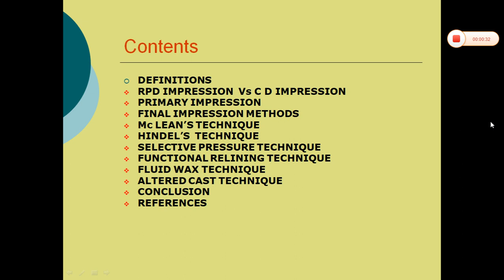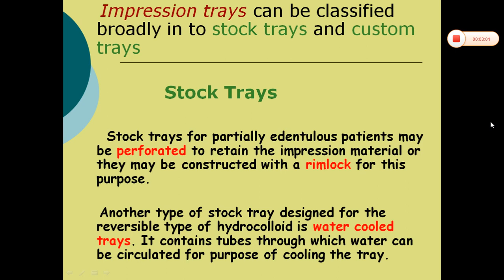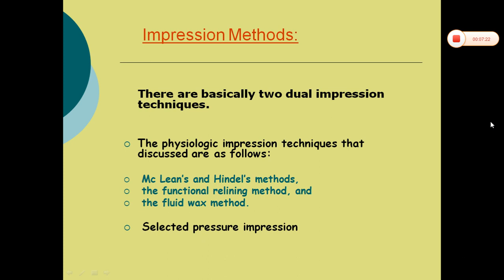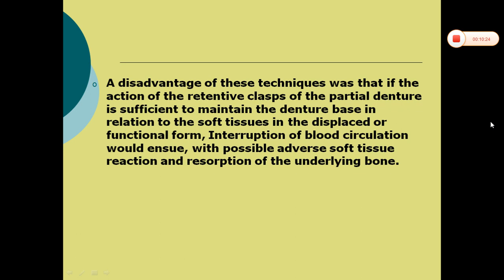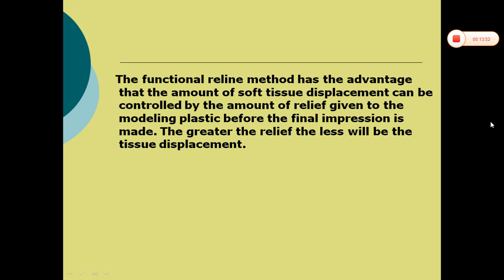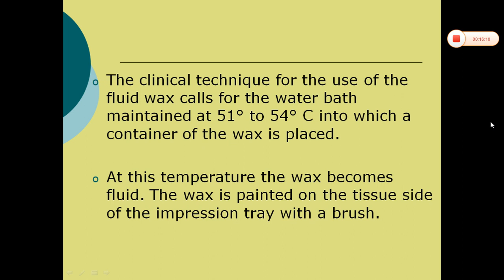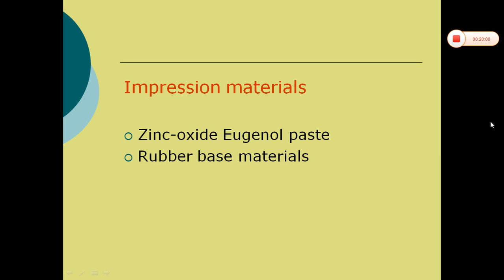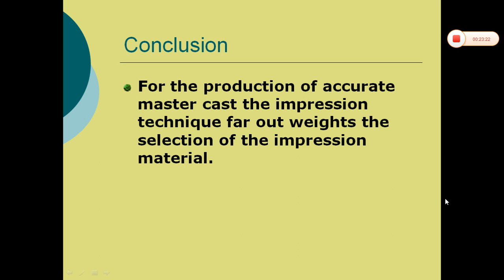RPD impressions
Photographs, radiographs and any content taken from textbooks or journals are acknowledged.